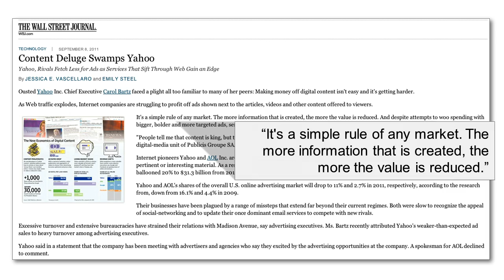Web 2.0 Summit 2011: Joanne Bradford, "High Order Bit"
Joanne Bradford (Demand Media)